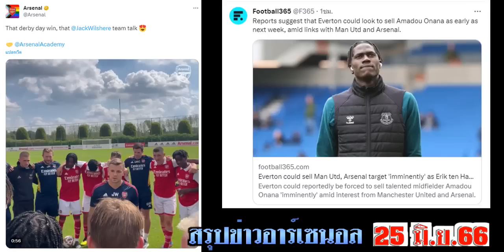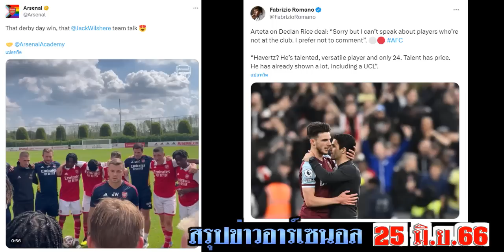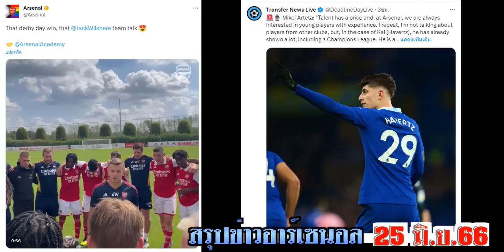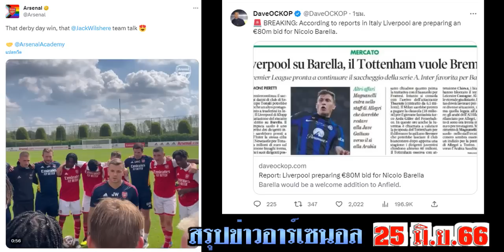สรุปข่าวอาร์เซนอล ล่าสุด 25 มิ.ย. 66 เวลา 19.00 น. - ยื่นครั้งที่2 ทิมเบอร์(พร้อมปิดดีล) ไรท์มีลุ้น!